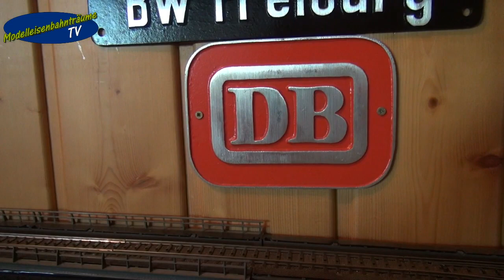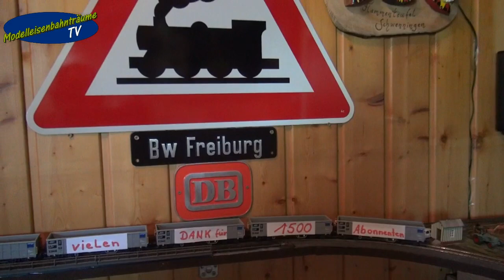BR 111 014-7 überbringt die frohe Botschaft...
Hallo Modellbahngemeinde,
Tausend Dank wir hätten nie geklaubt das wir soviele mit unseren Videos begeistrn können.
Viele Grüsse Modelleisenbahnträume TV
Nathalie und Markus :-)